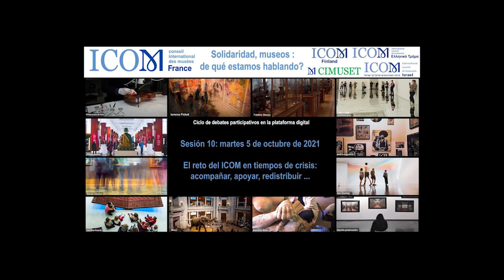Solidaridad, museos : de que hablando ? Sesión 10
Martes, 5 de octubre 2021 - Sesión 10 : "El reto del ICOM en tiempos de crisis: acompañar, apoyar, redistribuir"